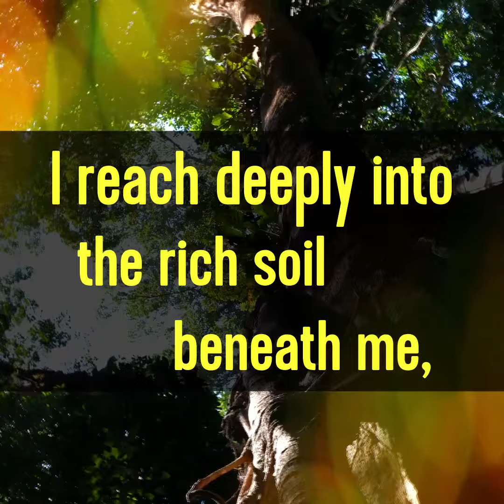Touch Tree | Untamedbook.com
You are your own touch tree.
Everything you need is inside and beneath you.
Nothing wasted. Nothing.